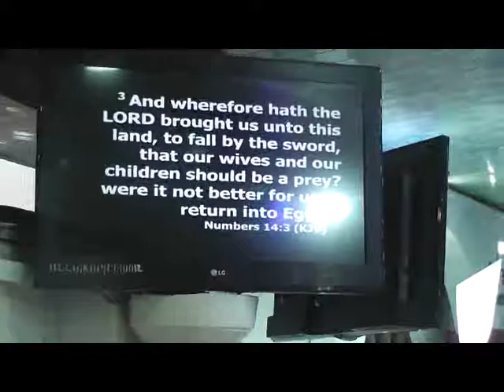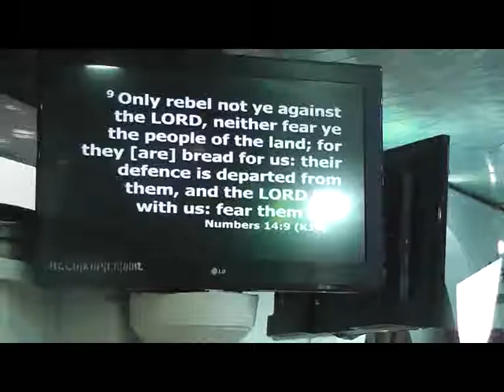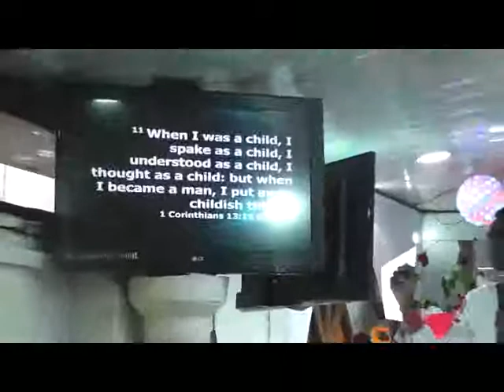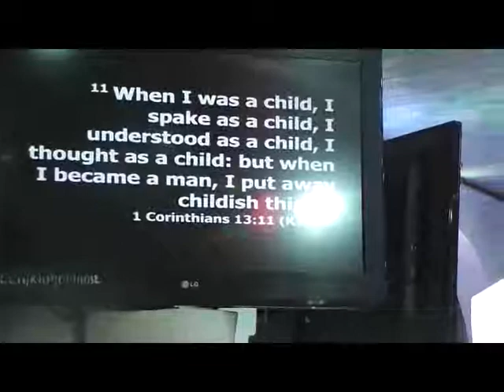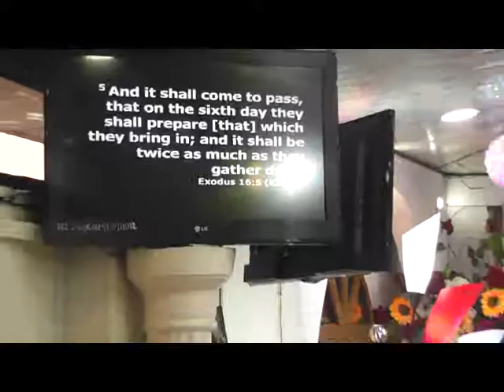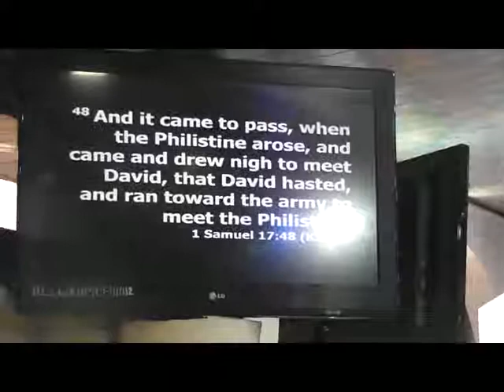Pastor Tokunbo Subuloluwa BREAD IN THE BATTLE 11/06/2017